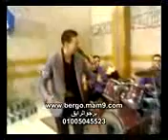برجوالرايق النجم محمد سعد موال البحر فرحة عاطف الزقازيقى